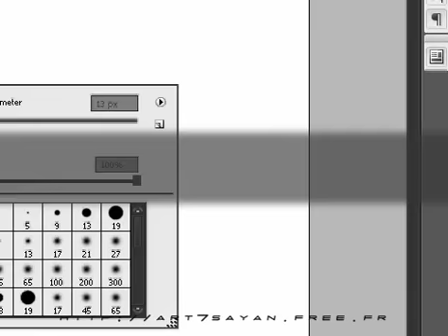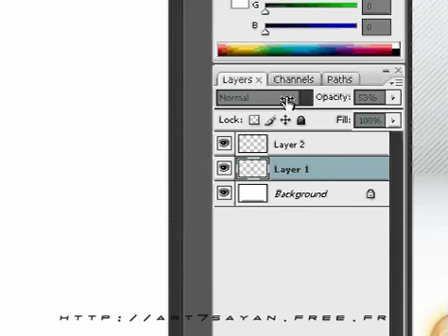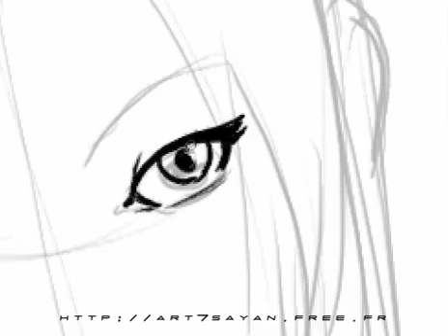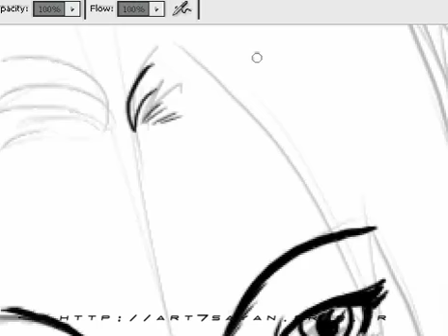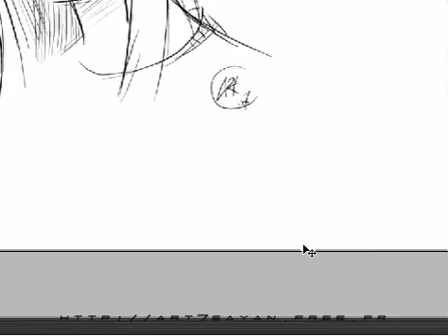Art7SayaN tutorial Wip01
wip n° 01 : Sketching with photoshop
 reeltime drawing